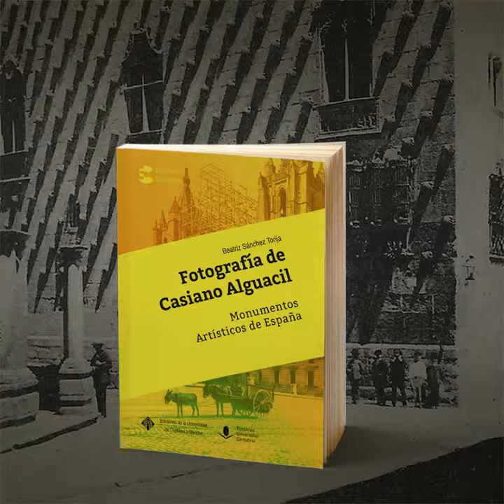Fotografía de Casiano Alguacil: Monumentos Artísticos de España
Beatriz Sánchez Torija repasa la figura de Casiano Algual, un fotógrafo que dedicó parte considerable de su producción a la fotografía monumental. Monumentos Artísticos de España fue el nombre con el que comercializó la mayor parte de sus fotografías. Elaboró importantes series fotográficas, pese a no contar con grandes medios ni con un considerable respaldo económico. Sus imágenes tuvieron gran difusión dentro y fuera de España. Sus instantáneas pueden encontrarse en más de 40 colecciones e instituciones espapolas y extranjeras, como el Archivo del Palacio Real y la Biblioteca Nacional -en España-, el Victoria & Albert Museum (Londres), el Musée d’Orsay (París) o la Hispanic Society of America (Nueva York), sin olvidar las instituciones toledanas como el Archivo Municipal o el Archivo de la Diputación.